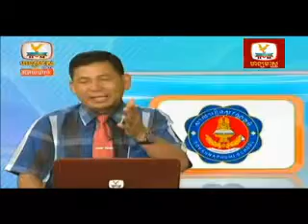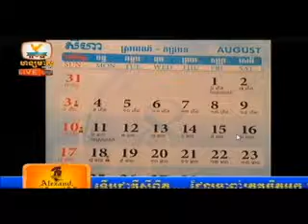Khmer news | Khmer news 2014 | Khmer hot news 2014|Hang Meas HDTV |Exress news 2014 #1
Khmer news
Khmer hot news to day
Khmer news hang meas hdtv 2014
Khmer news hang meas
Cambodia news
Cambodia hot news today 2014
Cambodia news 2014 this week
Cambodia news hang meas hdtv  express news
Cambodia hang meas 2014